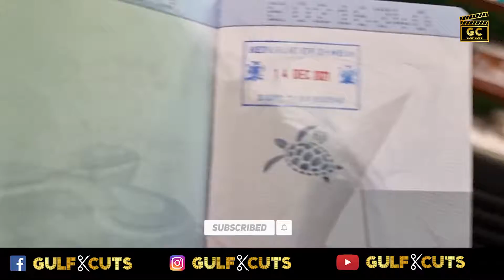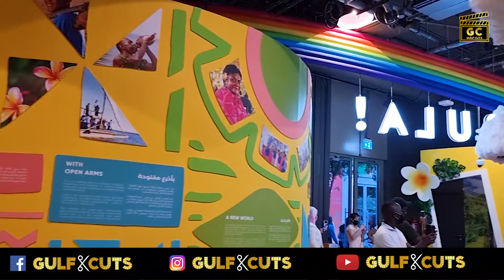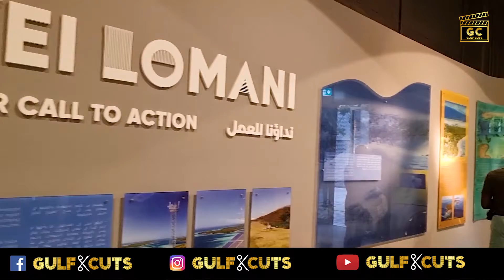Fiji Pavilion dubai expo 2020 | GulfCuts